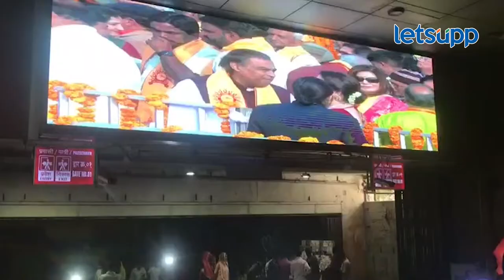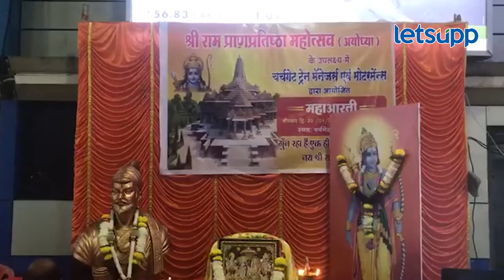Jai Shree Ram : रेल्वे स्टेशनवर जय श्रीरामच्या घोषणा... | LetsUpp Marathi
अयोध्येमध्ये श्रीराम मंदिराचा लोकार्पण सोहळा पार पडला. मुंबईत रेल्वे स्टेशनवर मोठ्या प्रमाणात लाईव्ह स्क्रिनिंग दाखवण्यात आले. त्यावेळी प्रवाशांनी लोकार्पण सोहळा पाहण्यासाठी गर्दी केली. त्यावेळी रेल्वे स्टेशनवर जय श्रीरामची घोषणाबाजी केली.